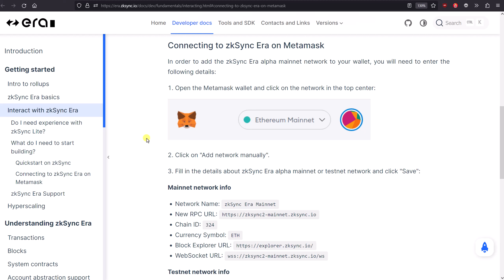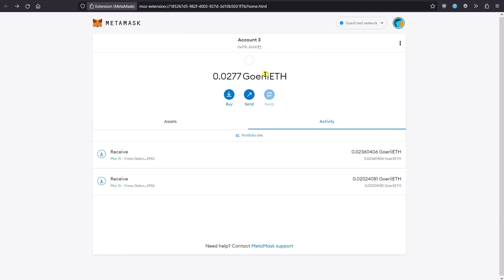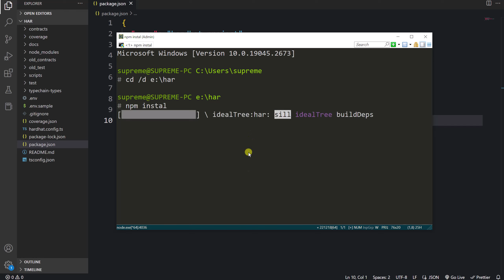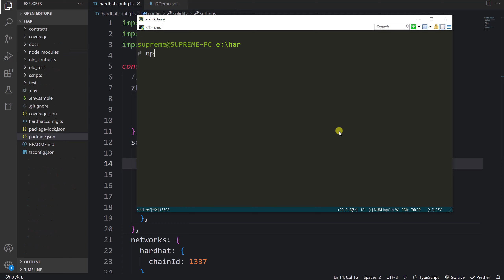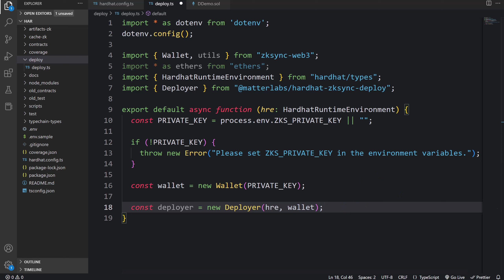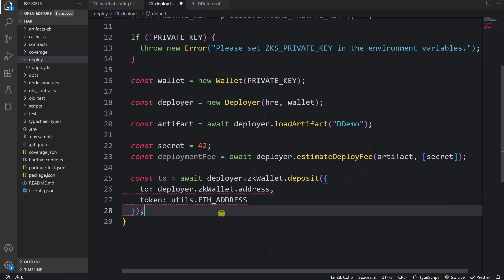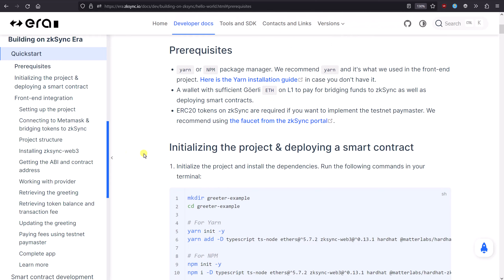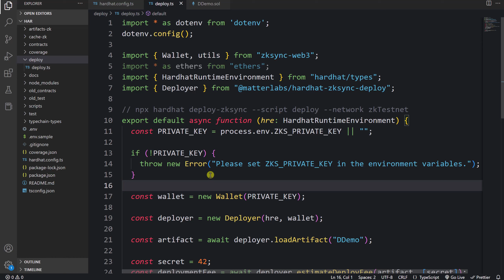Solidity и смарт-контракты Ethereum, урок #47 | ZKSync deploy, плагины ZKSync для Hardhat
ХОТИТЕ СТАТЬ РАЗРАБОТЧИКОМ Solidity, узнать об Ethereum, блокчейне и многом другом ещё больше?!
Мои друзья из GUIDE DAO (бывшая школа MCS) предлагают скидку 0,1 ETH на ВСЕ СВОИ БУТКЕМЫ ПО КРИПТЕ! Материалы этих буткемов подготовлены мной и другими специалистами: вы действительно узнаете ОЧЕНЬ много нового.

Помимо этого, вы получите пожизненный бесплатный доступ к платформе, регулярным стримам, семинарам, подкастам и дискуссионным клубам.

1. Просто зайдите на сайт
2. Выберите один из буткемпов
3. Примените промо-код: KRUK

В этом уроке мы увидим, как разворачивать свои контракты в ZKSync  - это layer 2, который использует принципы zero knowledge. Мы поговорим о специальных плагинах Hardhat, которые позволяют компилировать контракты, выполнять деплой и даже тестировать всё локально.

Таймкоды:
00:00 Введение
00:30 Подготовка
02:40 Плагины для Hardhat
04:20 Устанавливаем зависимости и настраиваем проект
06:20 Компилирует контракт
07:30 Пишем скрипт для деплоя и перевода денег в L2
13:00 ZK scan и локальное тестирование
15:00 Заключение

Аккаунт Ethereum (ETH), Arbitrum, Polygon, BNB, USDT, TRX, BUSD: 0x719C2d2bcC155c85190f20E1Cc3710F90FAFDa16